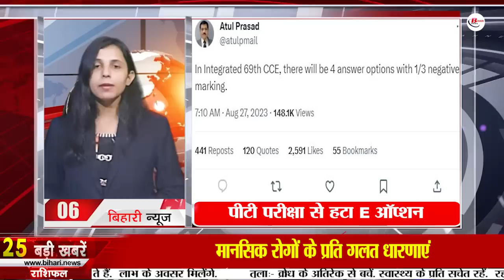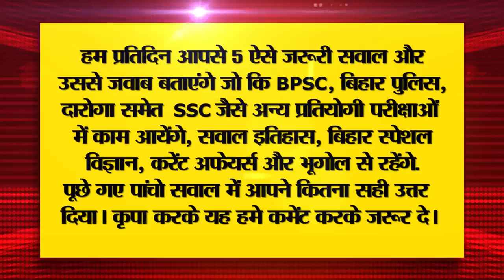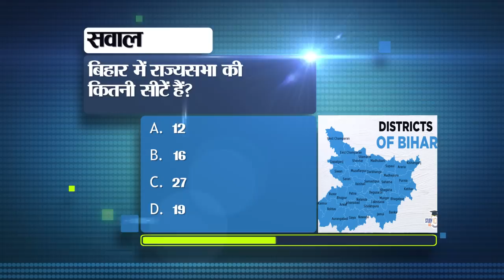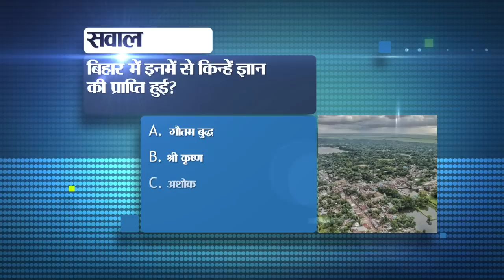Live Bihar News of 28th Aug 2023.BPSC 69th PT exam,CM Nitish Kumar,Rain in Bihar,Schools in Bihar.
Live Bihar News of 28th August 2023.BPSC 69th PT exam,CM Nitish Kumar,Rain in Bihar, schools in Bihar, Nawada International Film Festival
1. Indian Oil Recruitment for 490 Apprentice Posts
2. Today is the last Monday of Sawan, very special for Shiva worship

3. Today we will talk about Pattharkatti in Bihar Tourism

4. Regarding the teacher reinstatement exam, the commission told when the result will come

5. Application invited for providing grant to trained poultry farmers

6. E option removed from BPSC69thPTexam

7. Compared to last year, the number of tourists coming to Bihar has increased by two and a half times.

8. Transfer of Bihar administrative and Indian administrative officers

9. Gandhi Maidan underground metro station will have special facility for senior citizens and Divyangjan

10. These three teachers of Bihar will get the National Teacher Award

11. Today we will talk about Rajkamal Chaudhary in Bihari Pehchan

12. CMNitishkumar inspected Lohia Path Chakra

13. Fans excited to see Akshara Singh who came to Buxar during a private function

14. Linking bank account with Aadhaar mandatory for pre-matric scholarship

15. No warning issued for raininBihar

16. Many Bollywood and Hollywood actors participated in NawadaInternationalFilmFestival

17. KK Pathak's instructions to district officials to improve

18. CISF jawan shares story of meeting MS Dhoni

19. Today's date is recorded in the history of India for many reasons.

20. In Viral news today we will talk about Pan-India helpline number

21. Google adds extra verification to prevent email hijacking